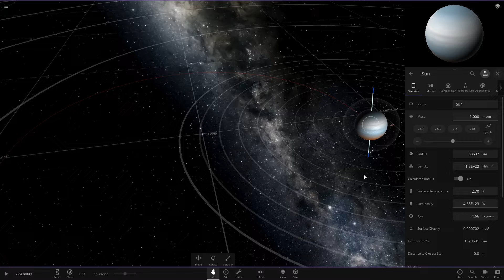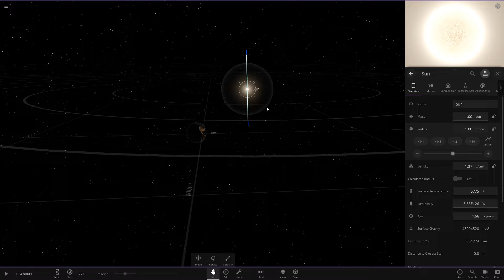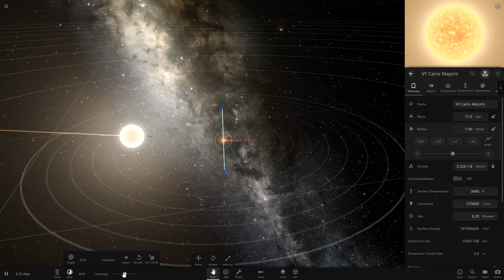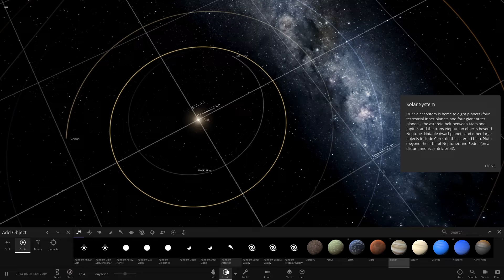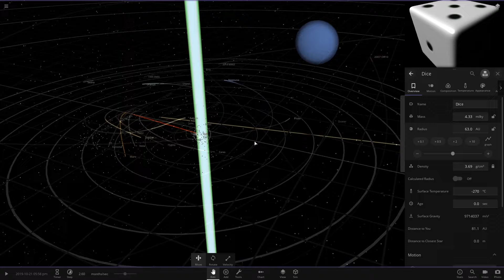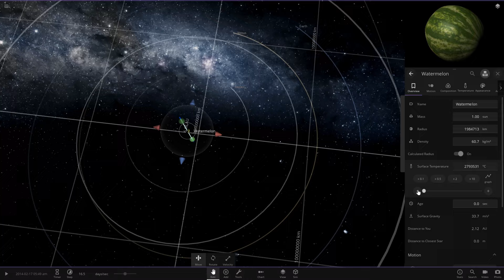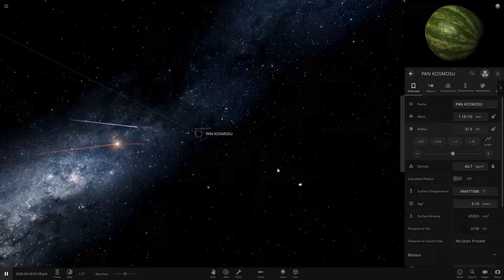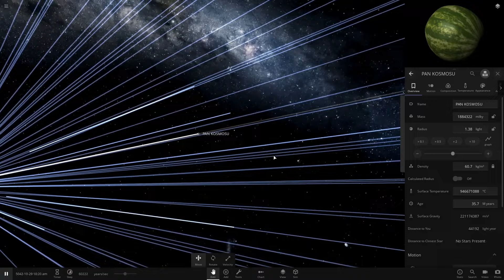❄️ KIEDY SŁOŃCE ZAMIENIA SIĘ Z KSIĘŻYCEM MIEJSCAMI | Universe sandbox 2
❄️ OSÓBKI NA FILMIE:
Ja